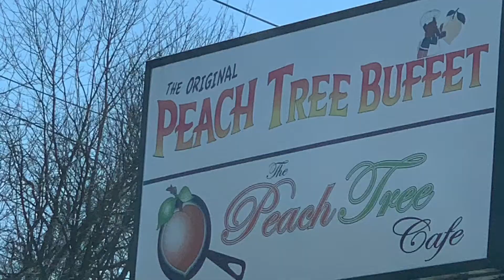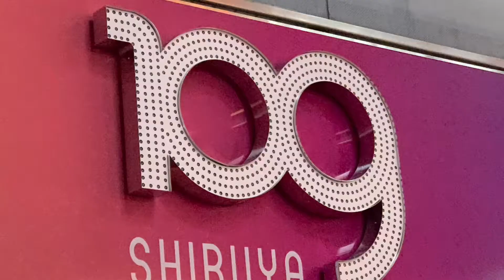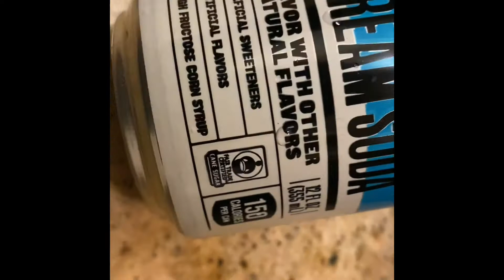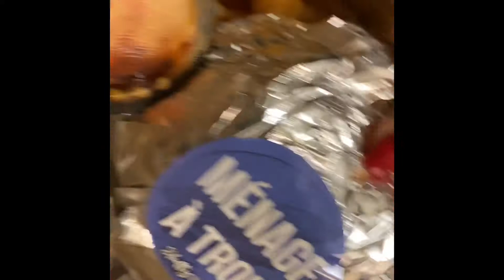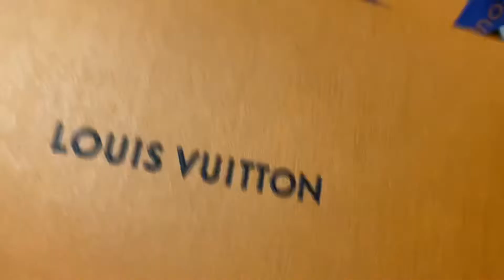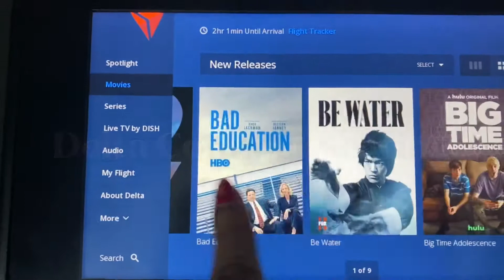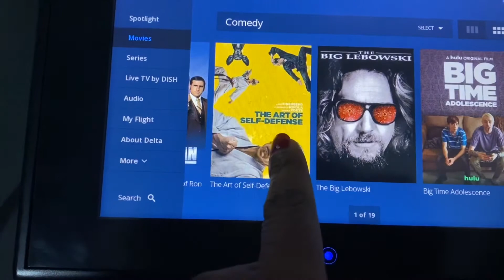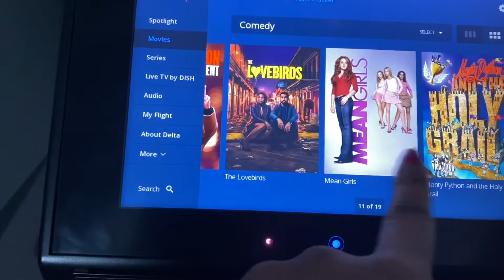Traveling Vlog | Unexpected Surprise | Flying During Covid 19 Delta | Slutty Vegan | LV Unboxing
Hey y’all,

This time I wanted to share my new journey of traveling during the Pandemic 2021. Always have long lasting memories and cherish those who really love, care and support you. Be kind to yourself, others, including strangers.

Favorite Drinks : (Medicine Ball no honey + 4 Pumps of peppermint & New Pistachio latte made with oat milk only)

Go on IG & Follow Swagg_chicboutique